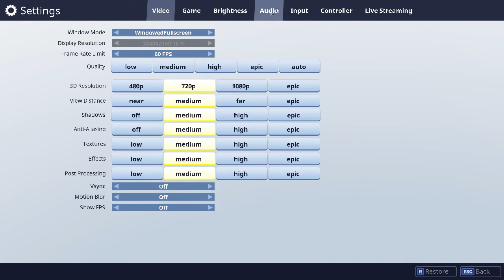SQUAD UP! Fortnite Battle Royale (LIVE)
For those that don't use Twitch, it's pretty easy to use! Make an account and follow this link below and you'll be able to follow me and get notifications every time I go live.